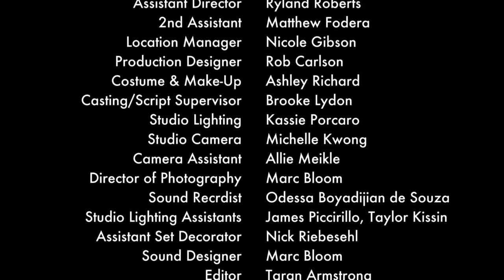Ep 2 mix